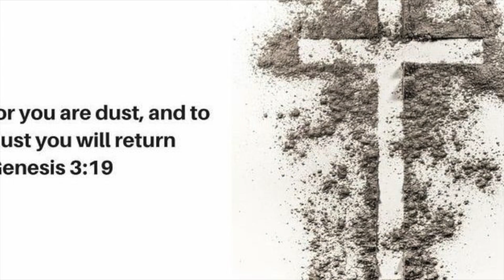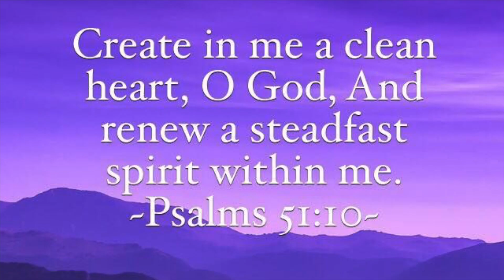Ash Wednesday, March 6, 2019 - Pine Street Baptist Church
Scenes from Ash Wednesday Worship, March 6, 2019